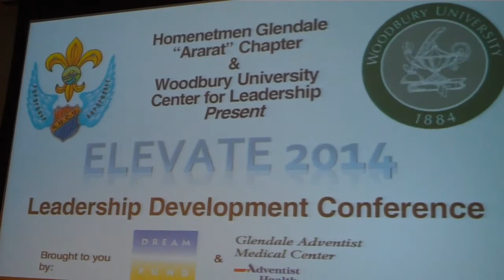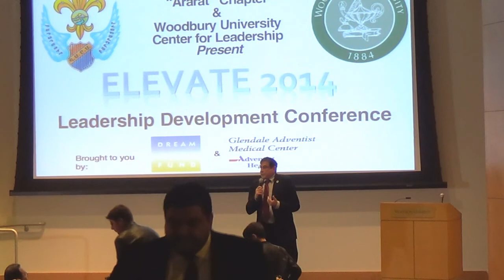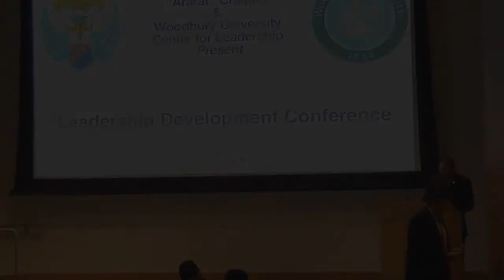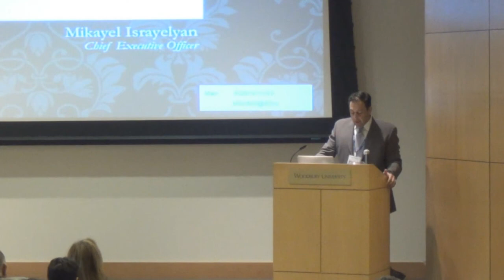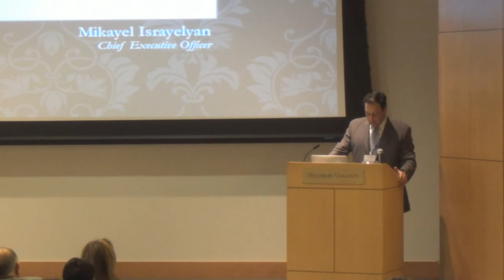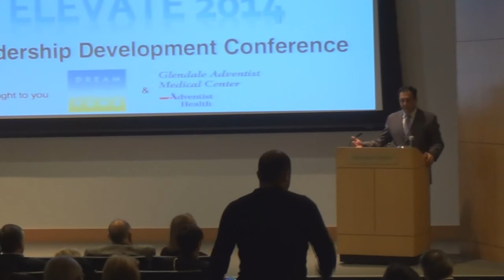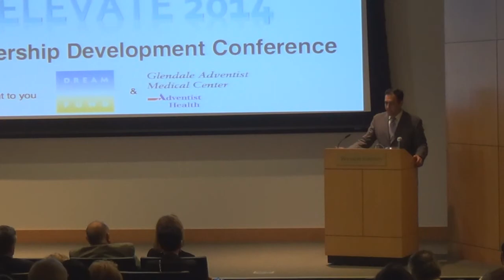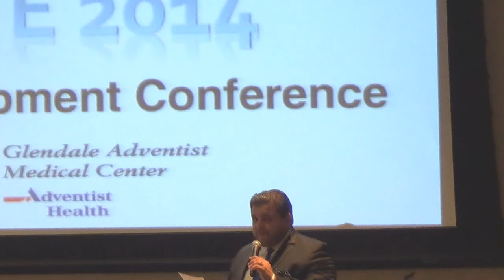Elevate 2014 ( Ararat Chapter )